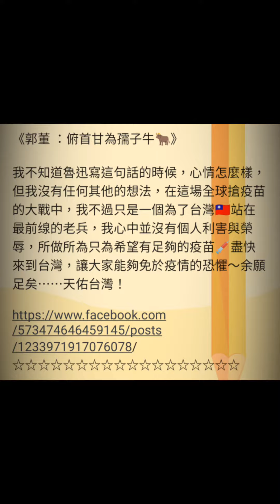《郭董 ：俯首甘為孺子牛🐂》一個「銘」刻在中華民國🇹🇼「台」灣島上的名字—— 郭台銘！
《郭董 ：俯首甘為孺子牛🐂》

一個「銘」刻在中華民國🇹🇼「台」灣島上的名字—— 郭台銘！

我不知道魯迅寫這句話的時候，心情怎麼樣，但我沒有任何其他的想法，在這場全球搶疫苗的大戰中，我不過只是一個為了台灣🇹🇼站在最前缐的老兵，我心中並沒有個人利害與榮辱，所做所為只為希望有足夠的疫苗💉盡快來到台灣，讓大家能夠免於疫情的恐懼～余願足矣⋯⋯天佑台灣！

🔹 打破當權的高牆 捐疫苗➡️ 到第一線 催疫苗➡️搶疫苗➡️爭取保留疫苗。
郭董 ：「胸懷千萬里，心思細如絲。」

🔹左傳·哀公6年《俯首甘為孺子牛》
春秋「齊景公」用嘴咬著牽牛繩，低頭給兒子「安孺子」當牛騎。兒子不小心摔了下來，繩子拉斷了齊景公的牙齒，景公因為疼愛幼子並不以為意。

🔹與「齊景公」相關典故：
🔸二桃殺三士：景公的宰相「晏子」 通過桃子用計謀幫助景公剷除功高震主、居功自傲、恃功而驕的三大勇士——齊國三傑。
🔸南橘北枳ㄓˇ：說明環境對人的影響十分深遠。晏子出使楚國，楚王取笑他「齊人善盜」，反被晏子用「橘生於淮南、淮北而結不同之果」反駁，「是楚國的水土使人變得善於偷盜吧！」所辱。

🔹「魯迅」 的七言律詩《自嘲》：
把「齊景公」的父愛👨‍👧轉借成「愛民如子、無私奉獻、為人民服務」的名句。

*自嘲：對於自己的調侃。
「魯迅」中國文學家、思想家、革命家。
《自嘲》：
「運交華蓋欲何求？未敢翻身已碰頭。
破帽遮顏過鬧市，漏船載酒泛中流。
橫眉冷對千夫指，俯首甘為孺子牛。
躲進小樓成一統，管他冬夏與春秋。」

運氣不好，我還奢望什麼呢？
不敢翻身卻已頭破血流。
舊帽遮臉穿過熱鬧的市集，
就像用破船載酒駛於河中一樣危險。
眉毛緊蹙ㄘㄨˋ、眼冒怒火的面對觸犯眾怒的強權而不屈服，
甘願彎下身來替人民做牛做馬。
堅守自己的志向和戰鬥的立場，
不管外面環境是春夏？還是秋冬？！

🔹中國詩人「郭小川」《登九山》：
人在變，思想在變，多少英雄甘當孺子牛。